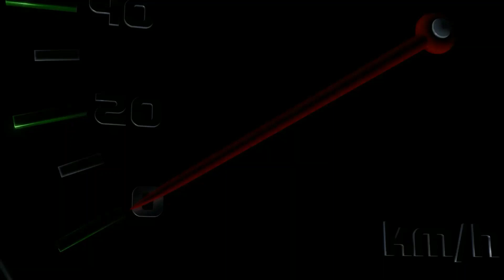EQUIPE na F1? LEWIS FALA do FUTURO EMPREENDEDOR e PROMETE SER "POSITIVO PARA PILOTOS no GRID"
Hamilton se vê conectado à Fórmula 1 no futuro, e promete ser "positivo para pilotos no grid"
Em entrevista ao podcast do ex-companheiro Heikki Kovalainen, Hamilton mostrou interesse em seguir como influência positiva na Fórmula 1, e sobre futuro como empreendedor.

➤ Camisetas, bonés, agasalhos e moletons: Lewis Hamilton, outros Pilotos, Mercedes e Equipes ➡️